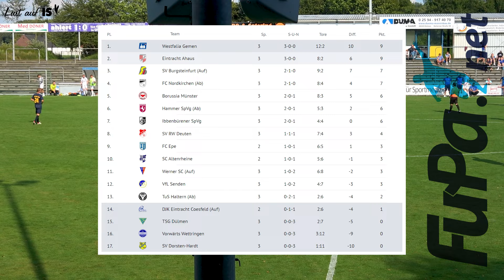Dramatischer 2:1-Sieg gegen TSG Dülmen – Unsere Moral bringt uns den Sieg!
In diesem Video nehmen wir euch mit auf eine spannende Reise durch unser jüngstes Auswärtsspiel gegen die TSG Dülmen. Es war ein harter Kampf, bei dem die Moral unseres Teams einmal mehr unter Beweis gestellt wurde. Nach einer torlosen ersten Halbzeit gerieten wir kurz nach der Pause in Rückstand. Doch anstatt die Köpfe hängen zu lassen, zeigten wir Charakter und drehten das Spiel zu unseren Gunsten. Maximilian Pelle glich nach 56 Minuten aus, und Kevin Hagemann sorgte in der 82. Minute mit seinem Treffer für den verdienten 2:1-Sieg. Der Jubel nach dem Schlusspfiff war riesig! Schaut euch die Highlights an und erlebt den Nervenkitzel hautnah!

0:00 Intro
0:10 Chance Dülmen, erste Möglichkeit des Spiels
0:31 Chance ISV, Pelle versucht es per Freistoß
0:43 Chance ISV, Ecke wird brandgefährlich für das Tor der TSG
0:52 Chance ISV, Kevin verpasst knapp
1:07 Chance Dülmen, Kopfball übers Tor
1:27 Chance Dülmen, der Abschluss dann doch weit daneben
1:41 Chance Dülmen, Jason machts kurz spannend :-)
2:00 Chance ISV, Dülmens Schnapper passt auf
2:17 Chance Dülmen, der Schuss am Ende leichte Beute für Jason
2:32 1:0 TSG Dülmen, Torschütze: Tobias Korte
3:11 Chance Dülmen, Tor wegen Abseits nicht anerkannt
3:26 1:1 Ibbenbürener Spvg, Torschütze: Maximilian Pelle
4:11 Chance ISV, riesen Chance zur Führung
4:26 Chance Dülmen, auch dieser Kopfball geht übers Tor
4:41 Chance ISV, Kevin verpasst wieder knapp den Ball
5:00 Chance ISV, Dülmens Schnapper vor Pelle
5:13 Chance Dülmen, knapp daneben
5:22 Chance Dülmen, Luki passt auf
5:37 Chance Dülmen, Kopfball nach Ecke verfehlt sein Ziel
5:45 1:2 Ibbenbürener Spvg, Torschütze: Kevin Hagemann
6:35 Chance Dülmen, Jason sicher
6:46 Chance ISV, Pelle macht den Deckel leider nicht drauf
7:04 Abpfiff, Tabelle, Spieltag & Outro

Ein herzliches Dankeschön an unsere großartigen Sponsoren, die diese Begegnung unterstützen:

Sportsbar Triangel
Sport Hereld
L&A Performance House
L&A Performance Therapy
Openvest
Deutsche Vermögensberatung - Philipp Brink

Noch mehr Infos bei Ibbenbürener Volkszeitung, Heimspiel-online.de, Rolfinaction und Fupa

Kamera: Benedikt Koose
Schnitt: Daniel Agnischock
Foto: Rolf Grundke / Rolfinaction